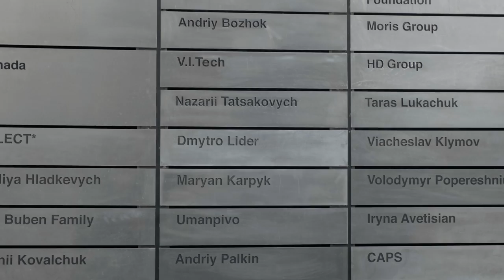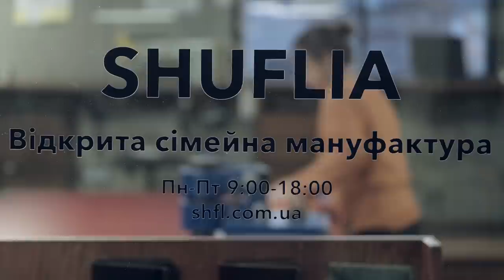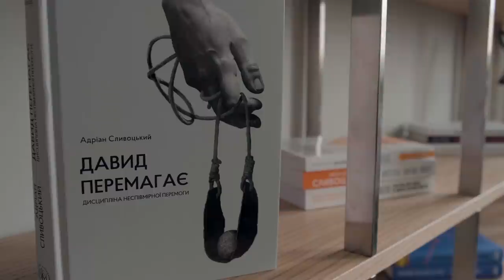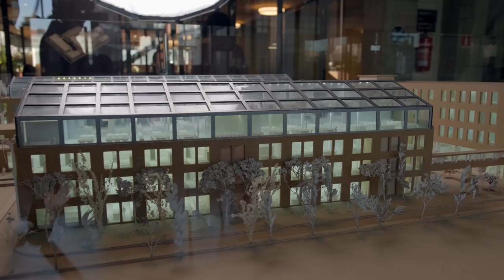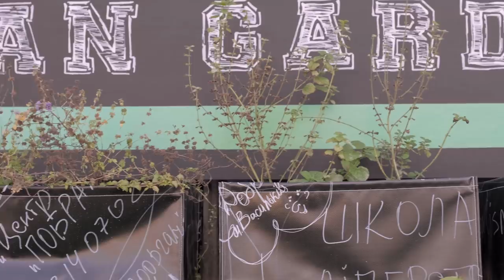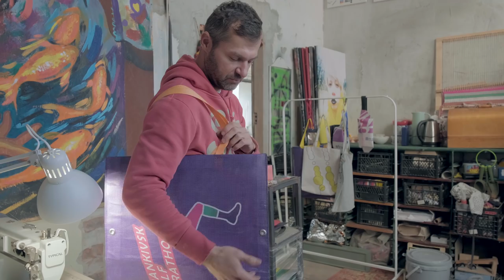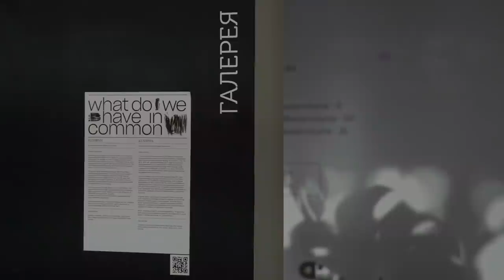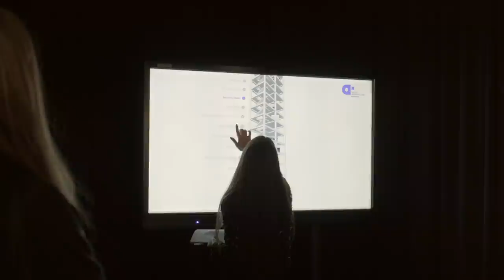Промприлад. Реновація, що змінює Івано-Франківськ • Ukraïner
«Промприлад.Реновація» — колишній радянський завод, який вдалось перетворити на один із найсучасніших міських просторів в Україні. Завод, що знаходиться у самісінькому центрі міста, вже об’єднав під своїм дахом школу танців, галерею сучасного мистецтва, мультимедіа-лабораторію, дитячі клуби неформальної освіти, урбан-лабораторію і навіть офіс Управління інвестиційної політики міста. Ukraїner вже розповідав про початок перетворення «Промприладу» два роки тому. Цією публікацією ми продовжуємо висвітлювати зміни великого підприємства, завдяки якому Івано-Франківськ посів перше місце у рейтингу найсприятливіших міст для ведення бізнесу у 2020 році.